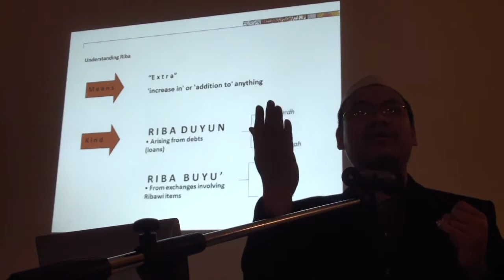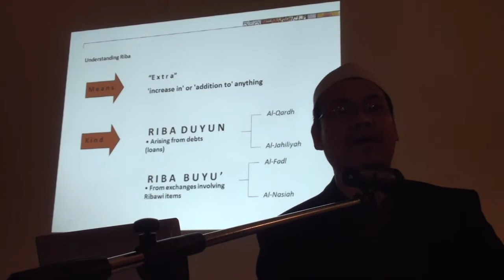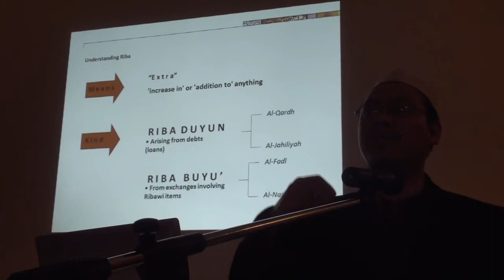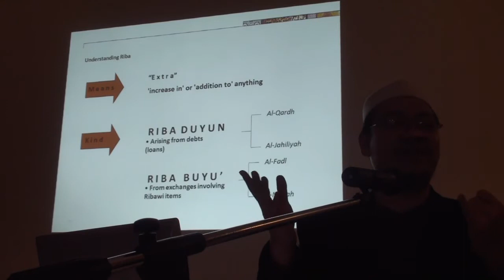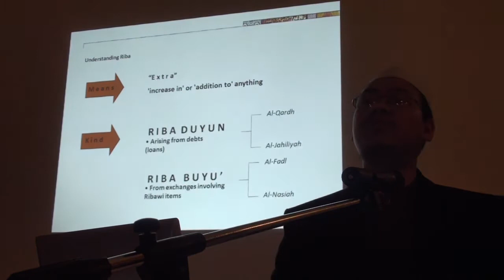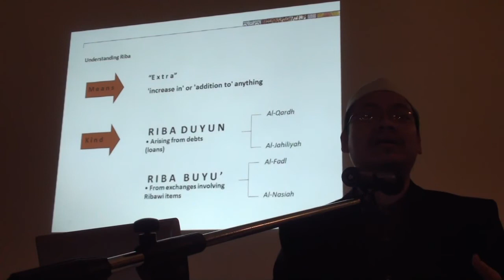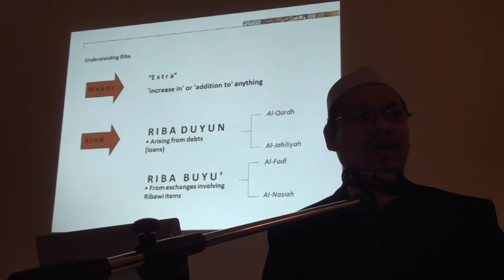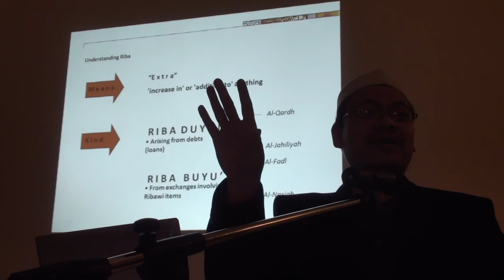(3/10) UZAR - Halal & Haram in Financial Management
Ustaz Zaharuddin Abdul Rahman

5 Disember 2010
Hradec Kralove, Czech Republic